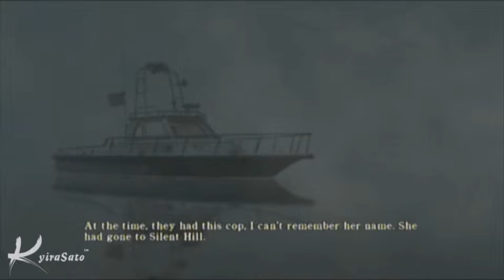Silent Hill: Homecoming, Hard Mode Walkthrough, Part 16.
In this part of the walkthrough, we finish up in Alex's house and return to Silent Hill with Elle and Wheeler.